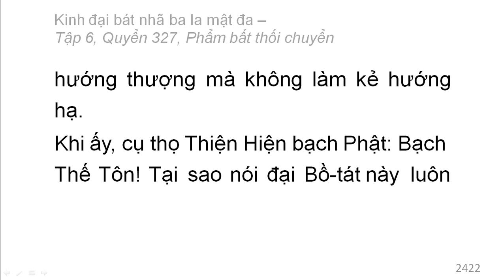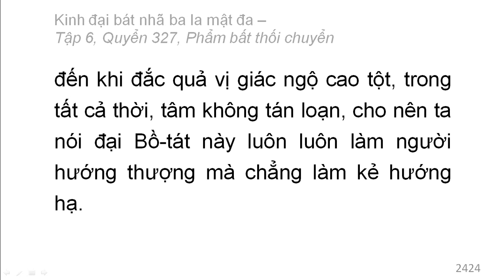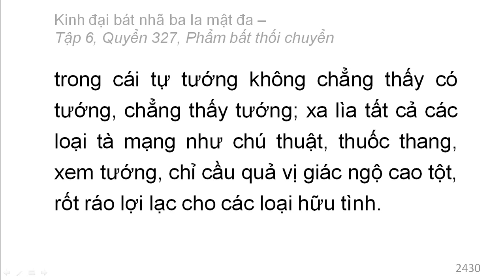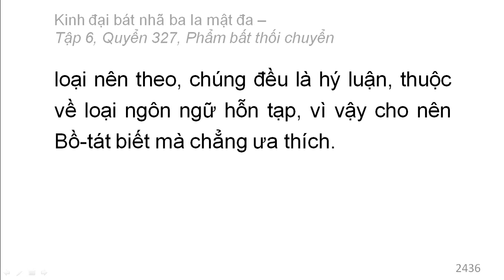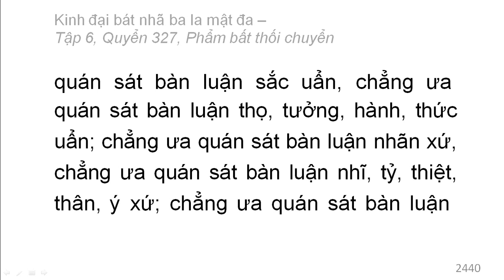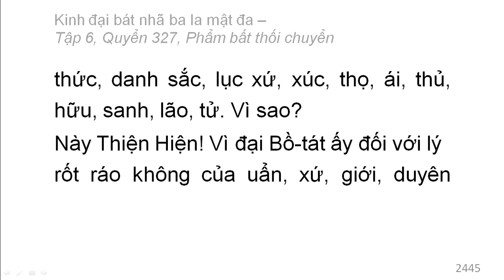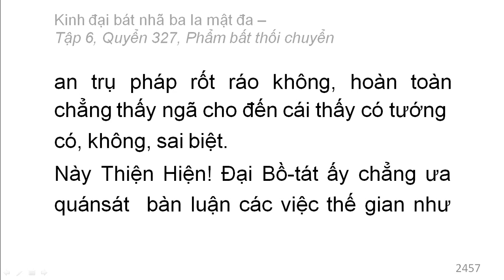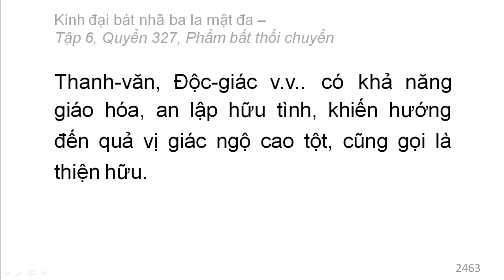600 quyển Kinh Đại Bát Nhã Ba La Mật Đa: Quyển .../600 (tiếp) (đọc lần 2)